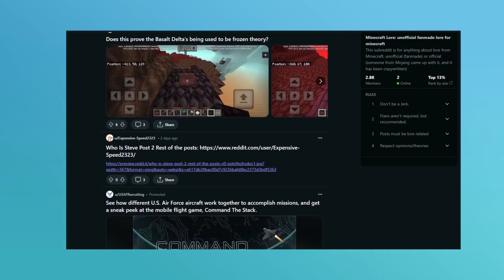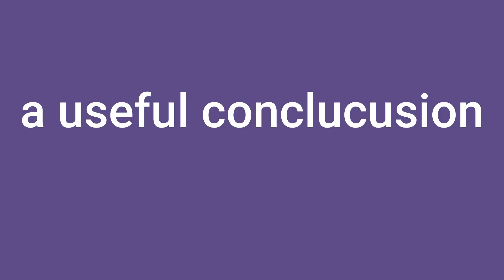minecraft lore.png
Eeeeh AHhh bad video made by ME, decent content far away bc cOlleGe

Footnotes:
1) Joshua J. Mark, “Bronze Age Collapse,” in World History Encyclopedia,
2) Carlos A. Driscoll, Juliet Clutton-Brock, Andrew C. Kitchener, and Stephen J. O’Brien, “The Evolution of House Cats,” Scientific American 300, no. 6 (2009),
3) “Incense Route - Desert Cities in the Negev,” at Unesco World Heritage Convention, at whc.unesco.org

Transitions:
Duce, Put on His Uniform - Kleio Denardou
I Rock - Open Mike Eagle
Smells Like Nirvana - “Weird Al” Yankovic